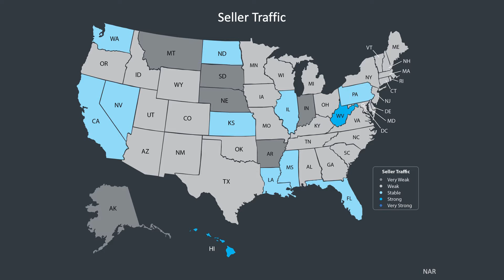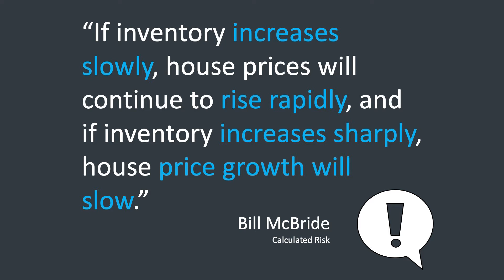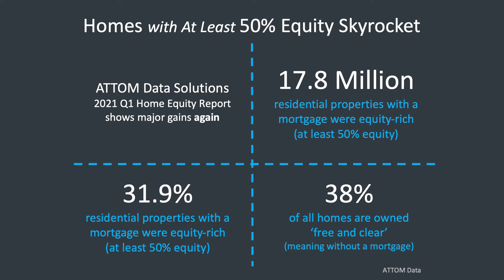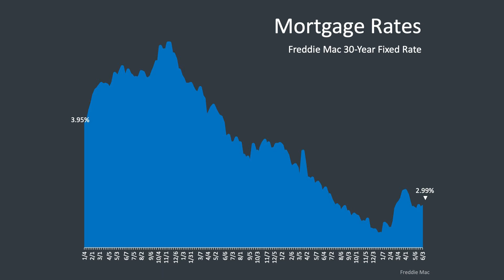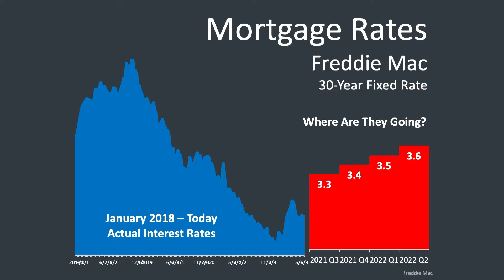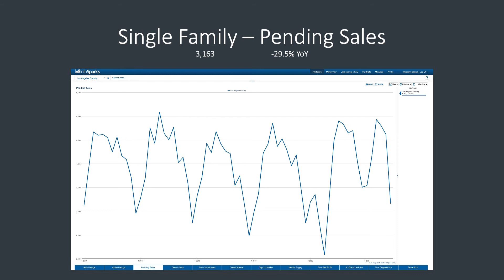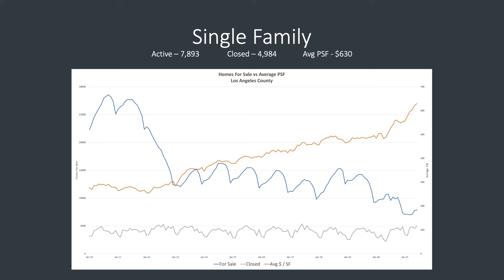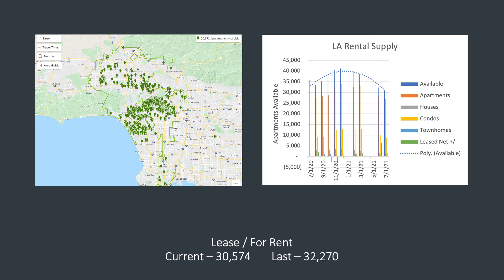Los Angeles Real Estate Market Update July 2021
The latest Los Angeles County housing numbers, national unemployment numbers and economics, forbearances and foreclosures... All from a brokers perspective. Find the LINKS BELOW to jump forward.

Opening Remarks  0:00
Seller and Buyer Traffic 0:37
Housing Inventory & Market  2:27
Home Appreciation 2:42
Housing Affordability 4:20
Financial Institutions Advice 8:21
Interest Rates 10:54
Economic Principle #9. 12:48
Unemployment 14:24
Foreclosures and Forbearances   17:29
Los Angeles Single Family Numbers 17:47
LA Home Prices 19:11
Condos 22:02
Leases and Rentals 24:22

The camera equipment I use:
Canon R5
Canon RF 24 - 105mm f/4L IS USM Lens
Tiffen 77mm Variable ND Filter
Canon Mount Adaptor EF - EOS R
Sigma 14-24mm F2.8 DG HSM Art Lens
DJI Mavic 2 Pro - Drone
DJI OSMO Action Digital Camera

On my wish list:
Canon RF 70-200mm F2.8 L IS USM
Canon RF14-35mm F4 L IS USM

The lighting equipment I use:
Aputure LS 300D II LED Video Light
Aputure LS C120D II LED Video Light
Aputure Light Dome II Soft-box
Aputure Lantern Soft-box
Aputure Amaran AL-MW Mini LED
Aputure Amaran HR672C LED Panel
Matthews 40: C+ or C Stand